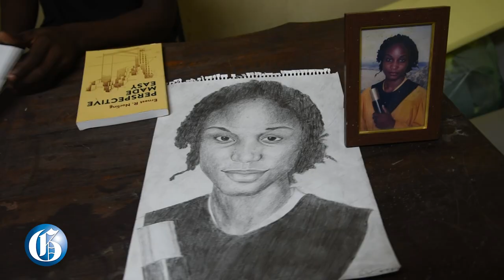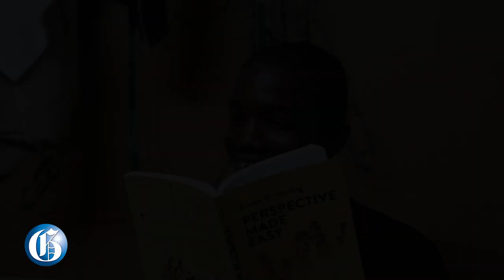Young portrait artist fights to improve eyesight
Ajalon Cole has taken on the task of sourcing the funds needed to pay for his glasses by selling portraits. The 15-year-old has been squinting for years and his parents only recently found out the extent to which his eyesight has been fading.